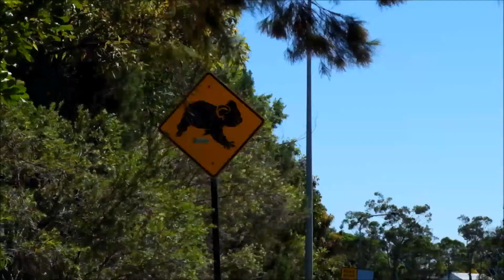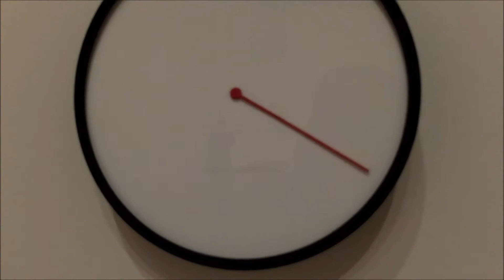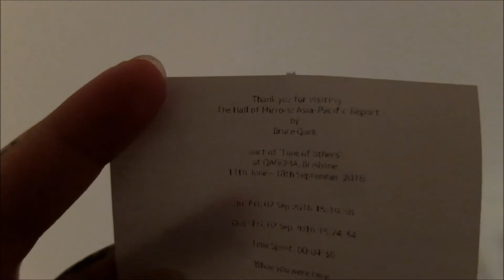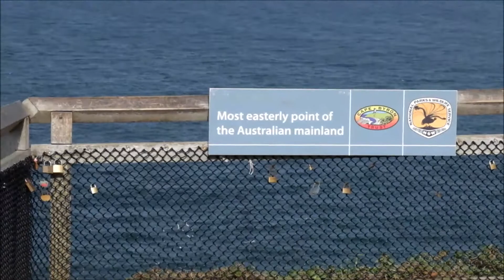VI - AUSTRALIEN (2) | Sarahs Weltreise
Agnes Water, Rainbow Beach, Noosa, Brisbane, Byron Bay, ...